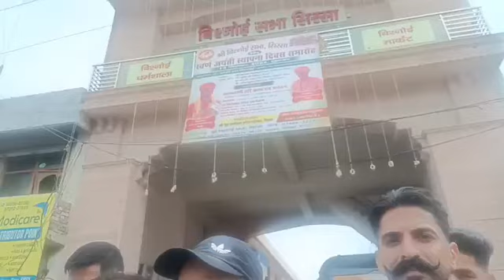सिरसा में जश्न का माहौल, गोकुल सेतिया ने ज्वॉइन की कांग्रेस पार्टी।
सिरसा के चुनाव में किसका पलड़ा भारी, रोड़ी बाजार से लाइव, चाय पर चर्चा।